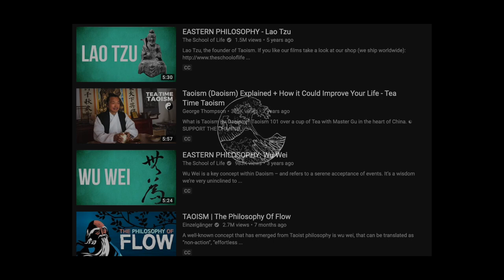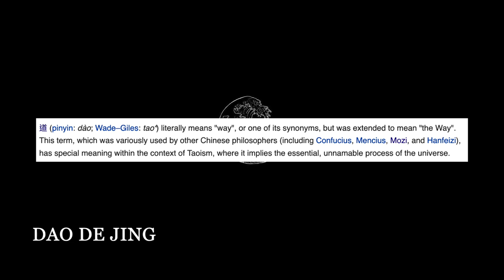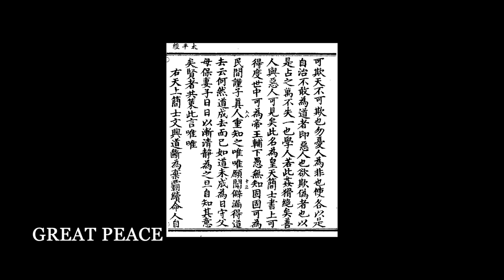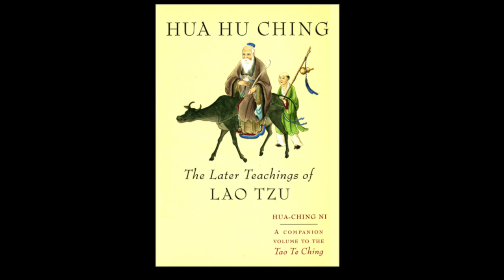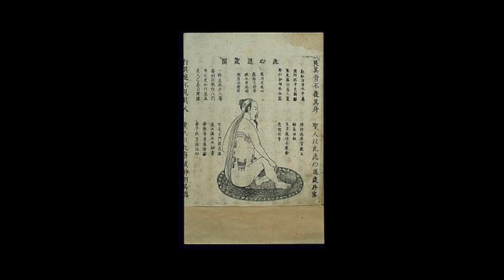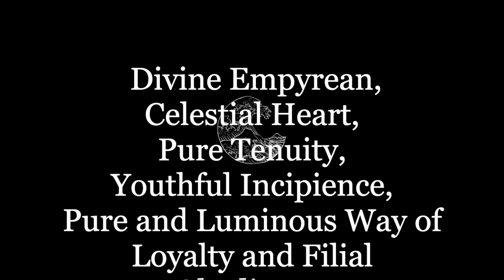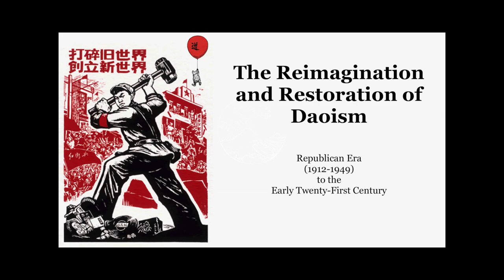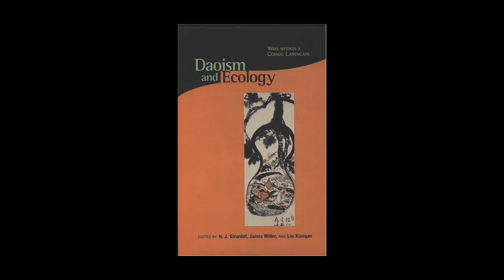Daoism: A Brief History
Time Stamps by Time Period
Zhou and Qin: 1:16
Han and Six Dynasties: 5:14
Sui and Tang: 9:27
Song and Yuan: 11:30
Ming and Qing: 14:10
Republic and People’s Republic:  16:39